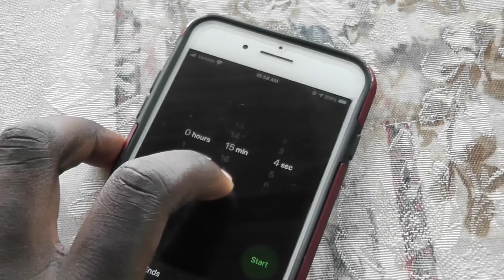iPhone Experience Recap!